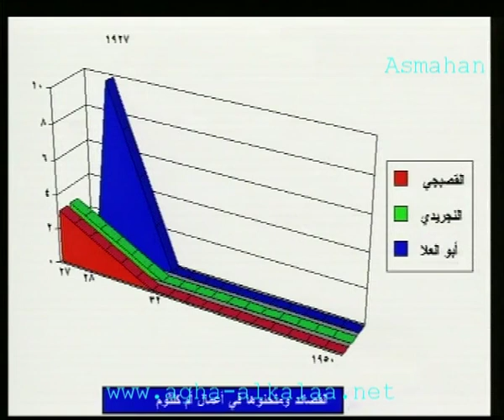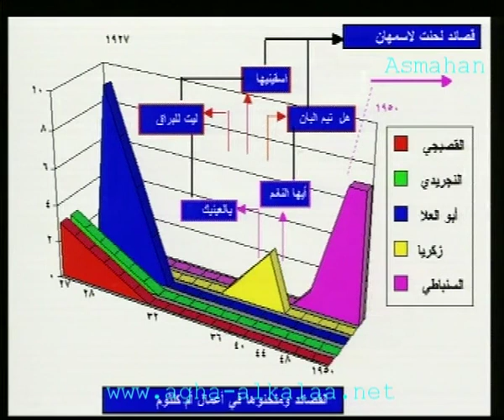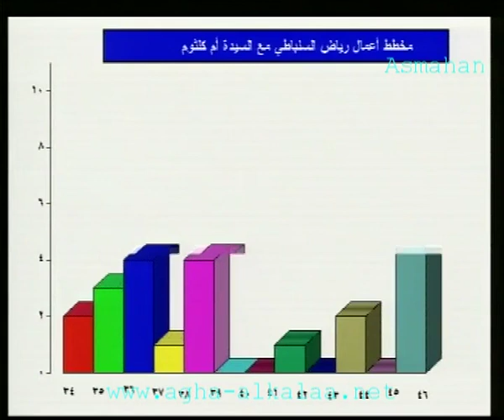حياة وفن أسمهان - الحلقة الثالثة/2: السنباطي وأسمهان والقصيدة التجديدية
القسم الثاني من الحلقة  الثالثة من برنامج حياة وفن أسمهان.
البرنامج من أعمالي لعام 1995 وهو من إنتاجي ( أوج للإنتاج الفني ) وإخراج المخرج رياض هاني رعد